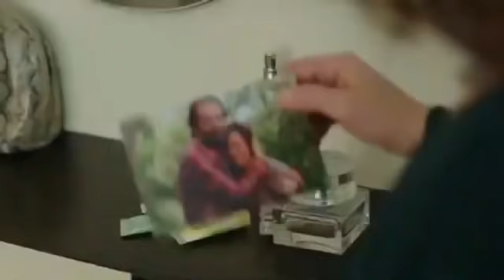Asuntos del Corazón - capitulo 16